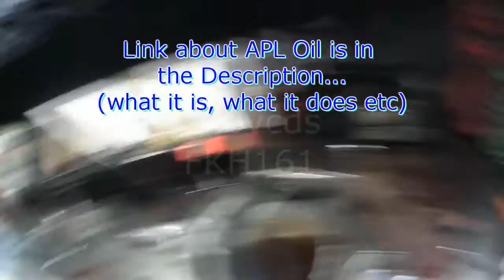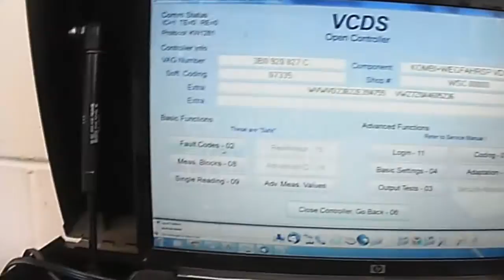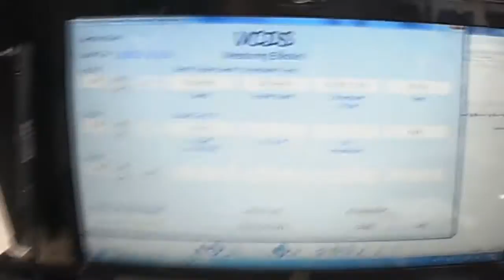VW B5: 1.8T Big oil filter